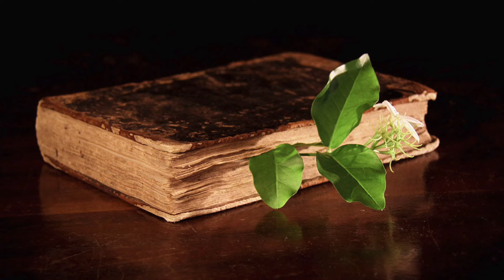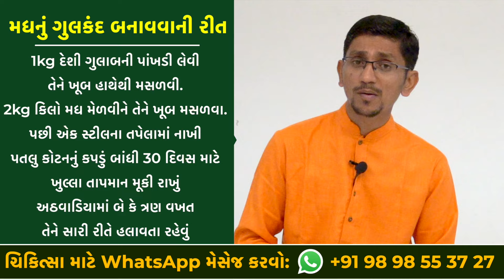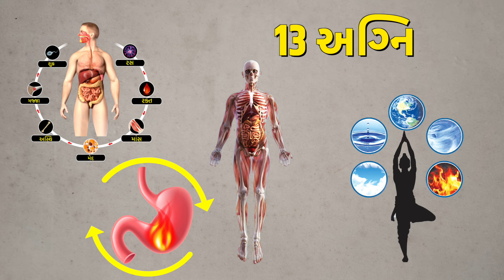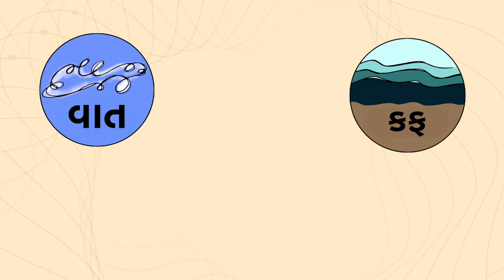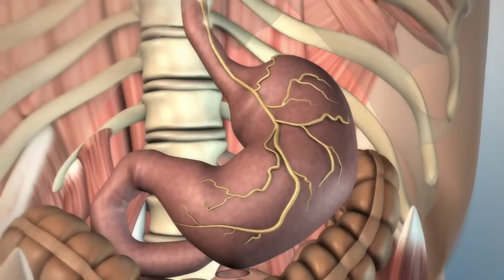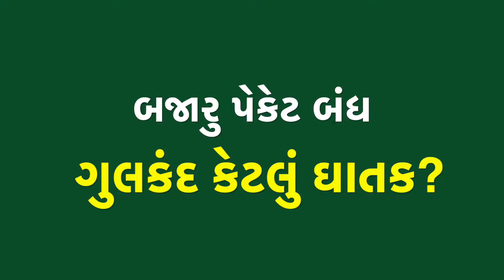મધનું ગુલકંદ | બનાવવાની રીત અને ફાયદા | શરીરની ગરમી કાઢવા માટે સૌથી ઉત્તમ દવા। swanand parivarnamdev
વિડિયો ટાઈમસ્ટેમ્પ
00:30 ગુલકંદ નું મહત્વ
01:57 મધનું ગુલકંદ બનાવવાની રીત
04:10 ગુલકંદ ખાવાના ફાયદા
11:00 બજારુ પેકેટ બંધ ગુલકંદ કેટલું ઘાતક?